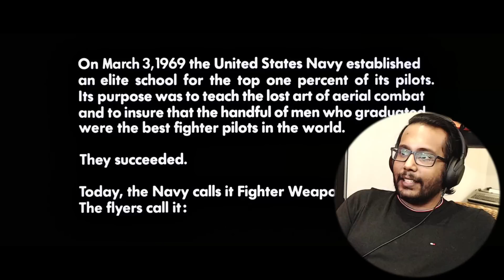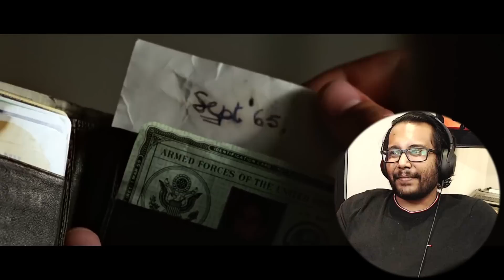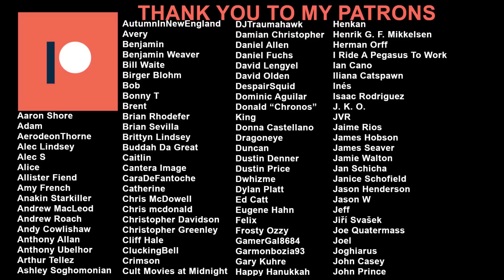Top Gun (1986) Reaction & Review! FIRST TIME WATCHING!!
Top Gun was such a good time. Although I thought the first act of the film was a little light on plot, the rest of the movie was a real spectacle, a roller coaster ride. The strong performances by Tom Cruise, Kelly McGillis, Val Kilmer and Tom Skerritt were backed up by solid direction from Tony Scott and amazing ariel stunts by the production team. This was a story of overcoming adversity within yourself, there were no clear-cut bad guys to be found here and I liked that the writers handled the characters with respect and made them somewhat realistic. Oh, and the soundtrack was excellent. An easy recommendation for everyone and I’m really looking forward to the sequel. Do let me know if I should review the sequel on the channel or should I go watch it in the theatres.

0:00 Intro
3:09 The Film
22:07 The Review
29:15 Outro

My reaction and review to  for the first time. Hope you enjoy the video!